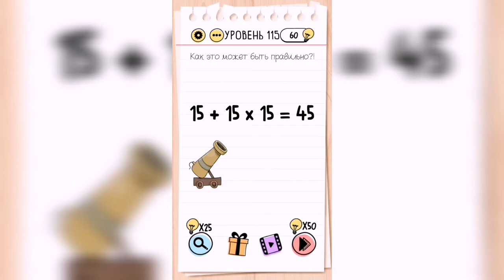Brain Test / Уровень 115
Как пройти Brain Test, ответы, решение. Уровень 115 Как это может быть правильно?! 15*15*15=45

Привет, ребята!